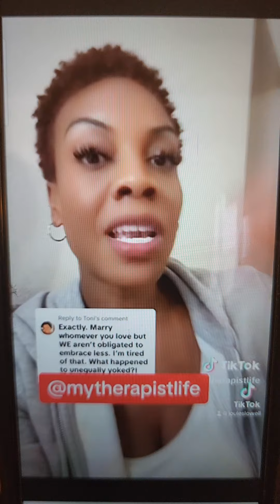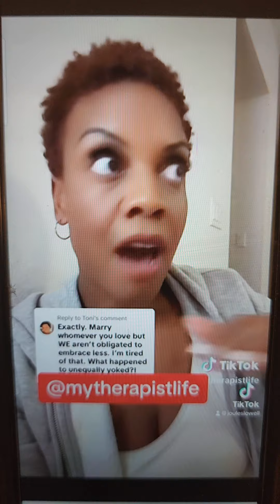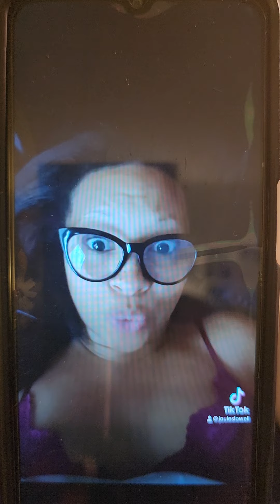LIFE IS HARD AND STRESSFUL ENOUGH - WHY KEEP ADDING ON TO IT